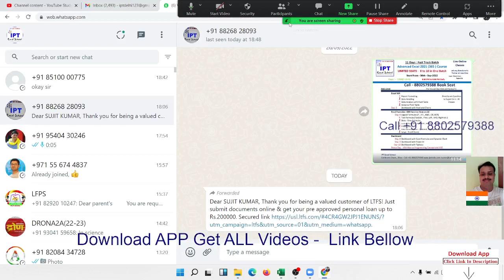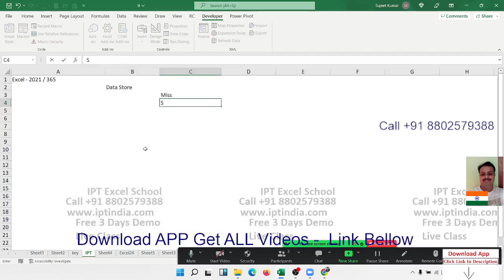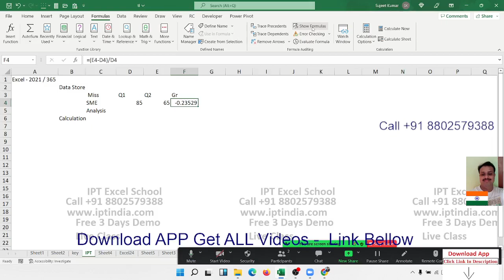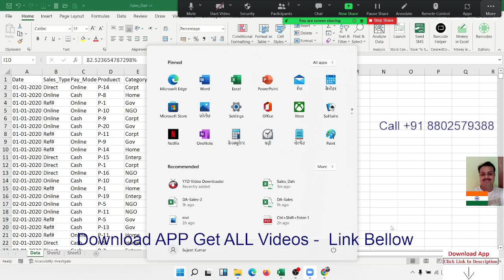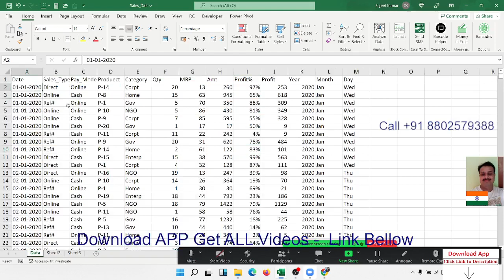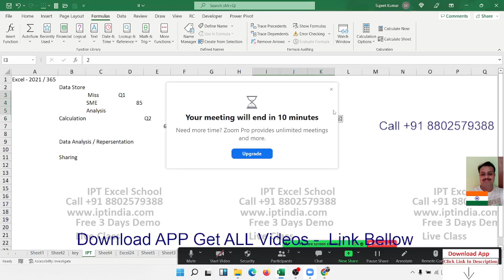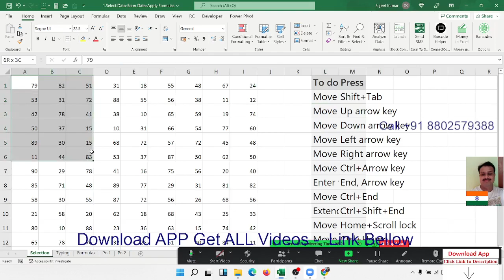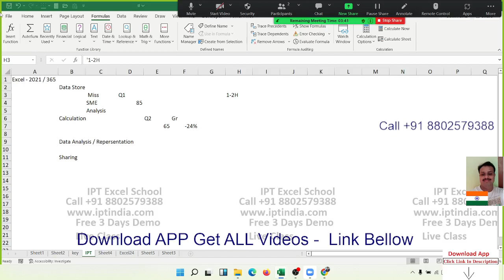Advanced Excel Classes Day -1